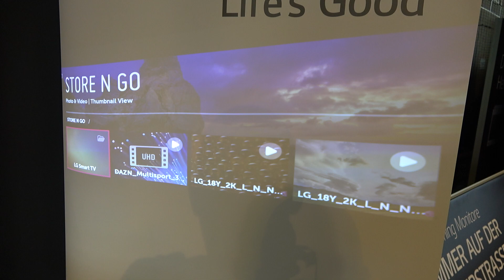HU80KA 4K HDR LASER BEAMER 2018 (LG Roadshow)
LG präsentiert den neuen 4K HDR Laser Beamer HU80KA der im April/Mai 2018 in den Handel kommen soll und um die 2.000 Euro kostet.

Das Gerät erreicht 3.840 x 2.160 Pixel mit Pixel-Shifting, das Bild hat eine maximale Helligkeit von 2.500 Lumen und webOS 3.5 befeuert den HU80KA Betriebssystem-seitig.

Der HU80KA kann flexibel aufgestellt werden. Im liegen, stehen, an die Decke montiert oder direkt mit der Linse auf die Leinwand gerichtet. (auch in weiß erhältlich)